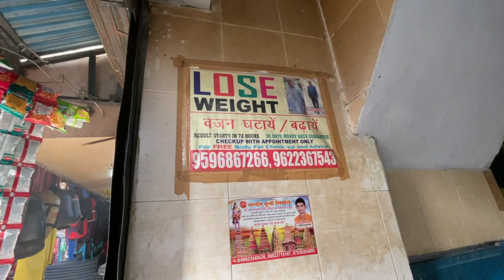😱😱😱 Any sim not working in JAMMU | Episode 13